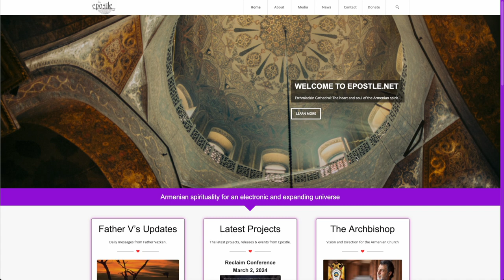Armenian Church in the Metaverse: Coming 4-24-24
Epostle.net presents the first steps of the Armenian Church in the Metaverse. This trailer was created and presented on March 2, 2024 at the Reclaim Conference at the Western Diocese.
Launching: April 24, 2024